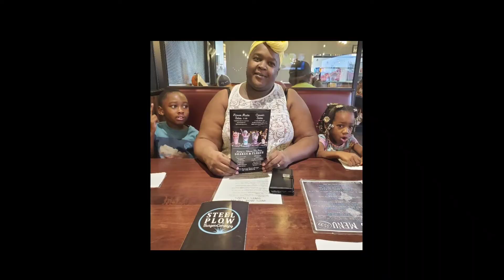Grandparents Day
Hey guys sorry for such a delay on the upload. Join Zamir and Zamaya as they spend Grandparents Day. Day with Granny and Papa. 😌💕👩🏾‍🦱🧔‍♀️